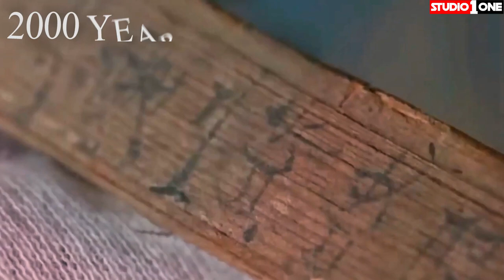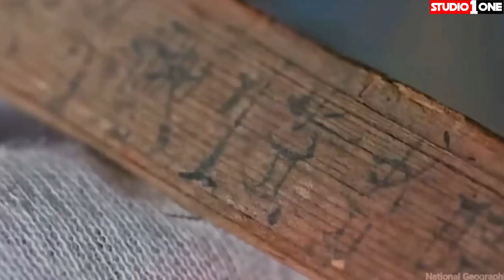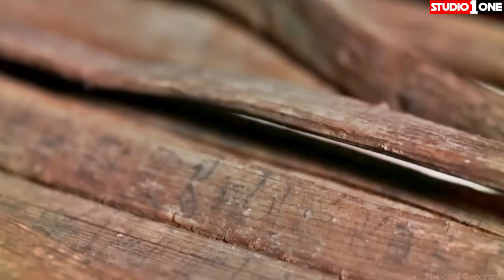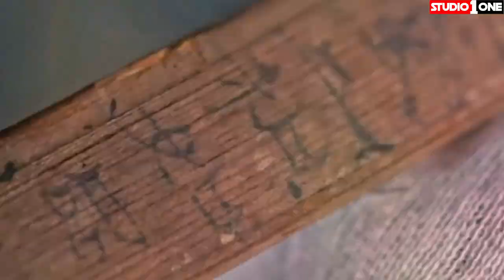Deewar E Cheen kay Neechay Khufia Surang | Secret Tunnel Under China Wall | Secrets of Wall of China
The Great Wall of China is one of the world's most impressive architectural wonders, spanning over 13,000 miles across China. Originally built over 2,000 years ago to protect China from invasions, the wall boasts a multitude of incredible features that continue to amaze visitors to this day.

Some of the most amazing features of the Great Wall include the impressive watchtowers that were strategically placed along its length to provide soldiers with a clear view of approaching enemies. Other notable features include the steep and winding staircases that lead up to the wall's ramparts, as well as the imposing battlements and defensive towers that dot the wall's length.

In addition to its impressive architectural features, the Great Wall is also known for its stunning vistas and breathtaking scenery. From the rugged mountains and sweeping valleys to the stunning sunsets and starry nights, the Great Wall offers visitors an unforgettable experience that is truly one of a kind.

there are several secret tunnels that run beneath the Great Wall of China. These tunnels were primarily used as a means of communication and transportation during wartime.

One of the most famous tunnels is located in the section of the Great Wall known as Gubeikou, which is located in northeastern China. The tunnel is said to be around 2,000 meters long and was used by soldiers to move supplies and weapons between different parts of the wall.

Another well-known tunnel is located in the Jinshanling section of the Great Wall. This tunnel is said to be around 1,200 meters long and was used by soldiers to quickly move between different parts of the wall during battle.

There are also many other smaller tunnels that run beneath different sections of the Great Wall, which were used for various purposes such as storing ammunition and providing shelter for soldiers during battles. Many of these tunnels have been closed off to the public, but some have been opened for visitors to explore.